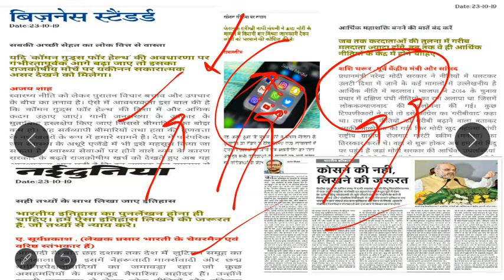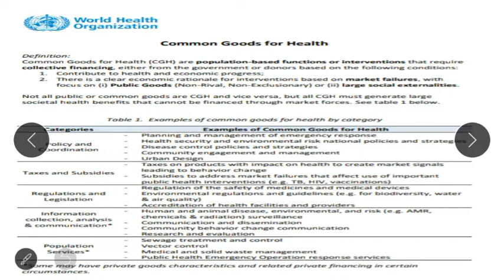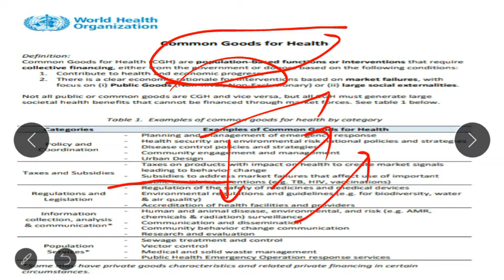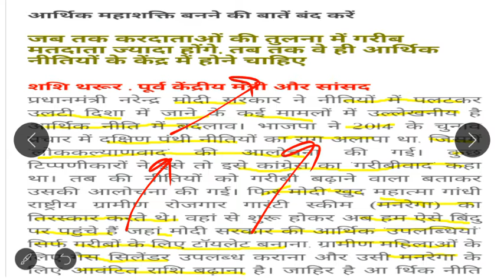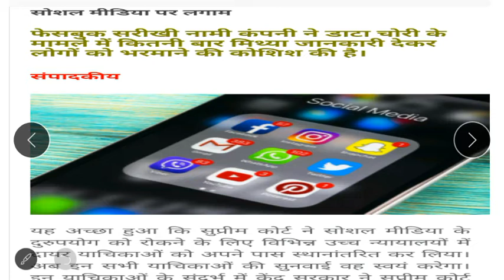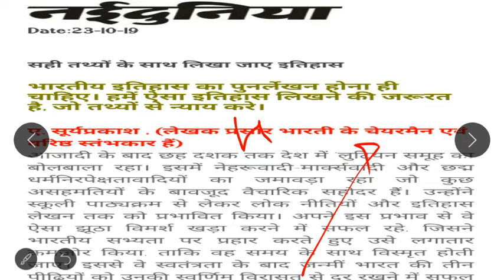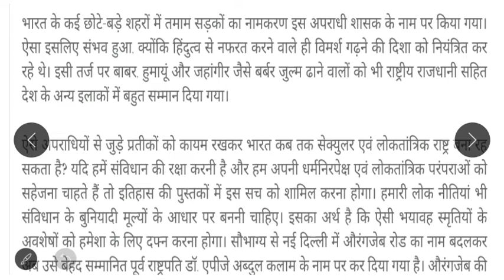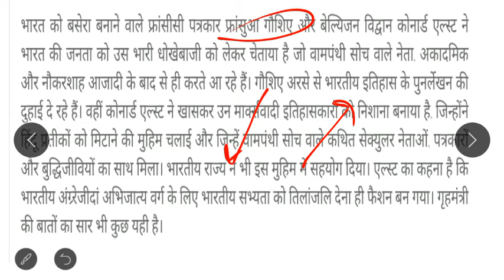common goods for health/गरीब केन्द्रित नीति October,2019 Hindi Editorial Analysis UPSC/PSC CSE 2020